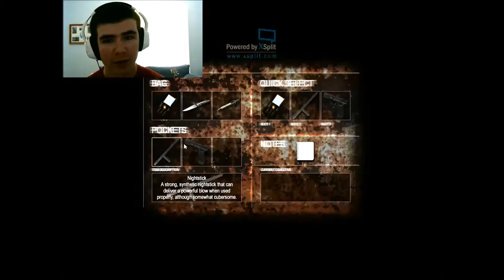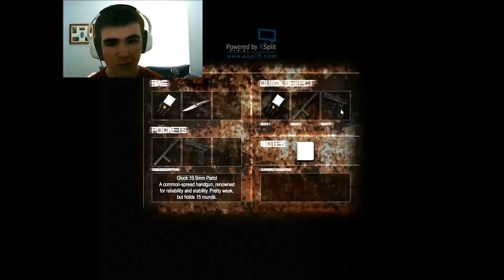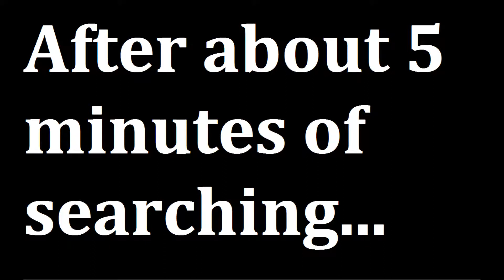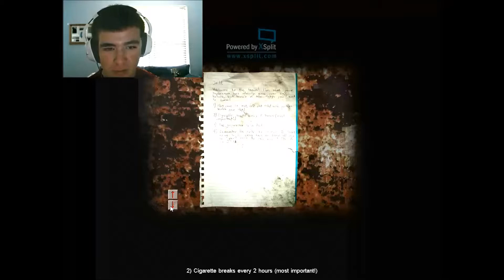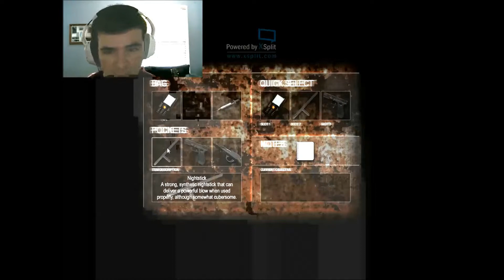Let's Play Cry of Fear Part 4 - I Love the Sewers!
Sorry, the brightness is a little off in this one :3 but in this part, i wander around in the sewers! so much fun! Not